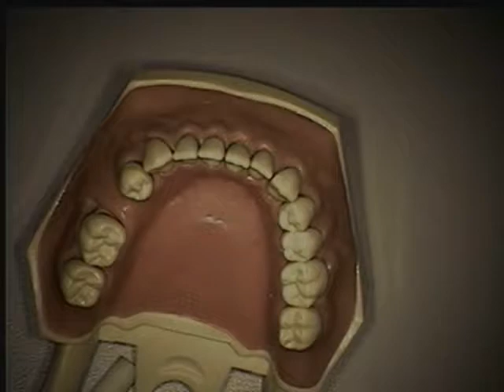Using the Gracey 1/2 (no sound)